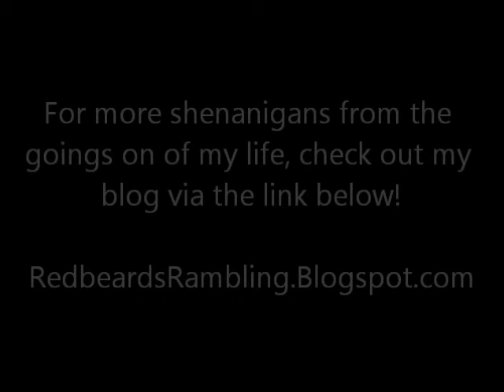2013 Calhoun County Fireworks Show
July 4, 2013 - The town of Saint Matthews put on its annual fireworks extravaganza to celebrate Independence Day. The event drew a significant crowd, more than likely better than 1,000 souls strong.